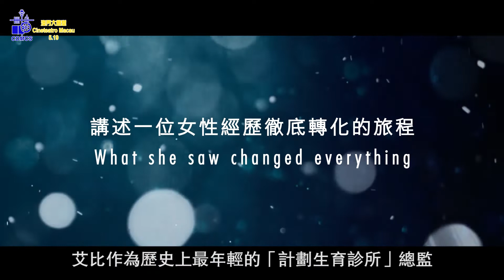幸福的意外 - 預告片 Unplanned Official Trailer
澳門大會堂5月19日上映
5.19 in Cineteatro Macau